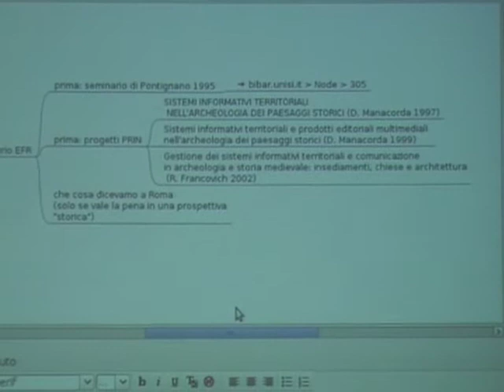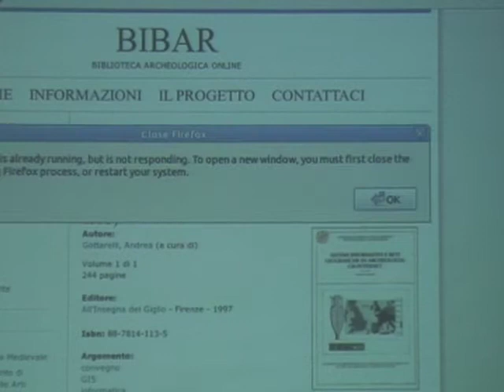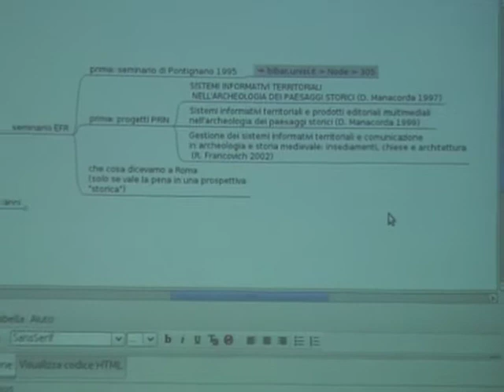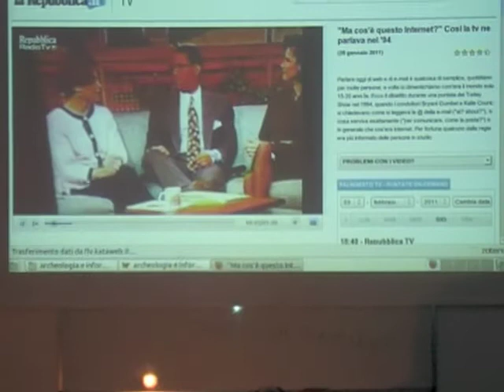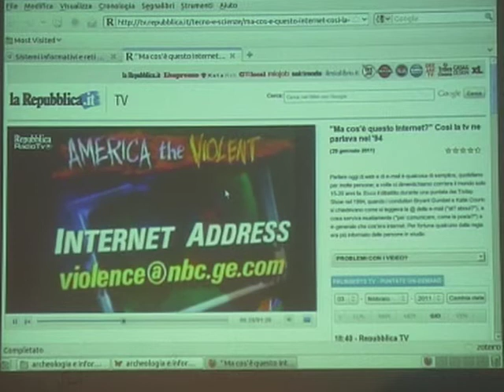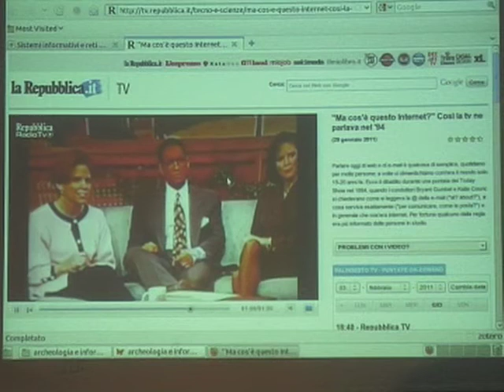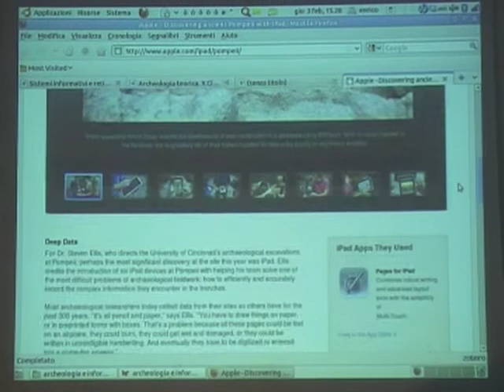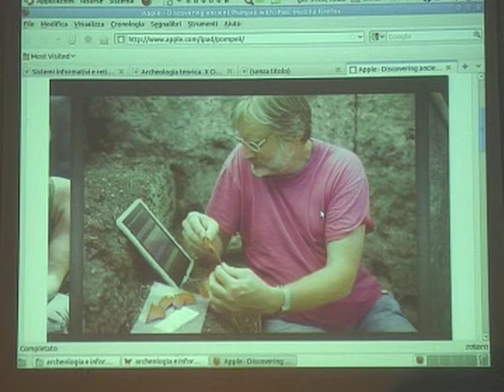11 Lo scavo e il web 2.0. Percorsi/pratiche/riflessioni - E. Zanini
Seminario "Lo scavo e il web 2.0. Percorsi/pratiche/riflessioni"
Siena, 3 febbraio 2011, Collegio Santa Chiara, Aula Meeting

Lo scavo e il web 2.0. Percorsi/pratiche/riflessioni
Prof. Enrico Zanini - Università di Siena